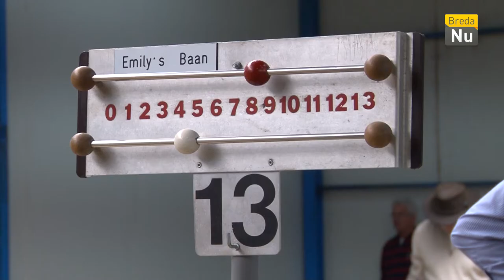Bredanu sport: Jeu de Boules en Darts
BredaNu Sport is een programma waarin onderbelichte sporten een kans krijgen om zich te presenteren.